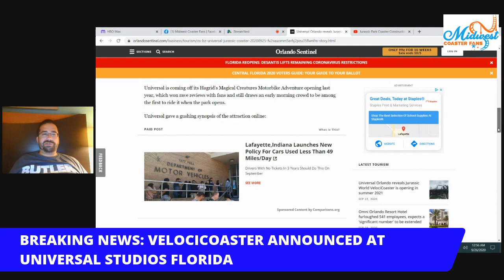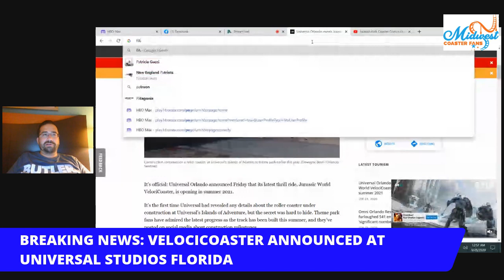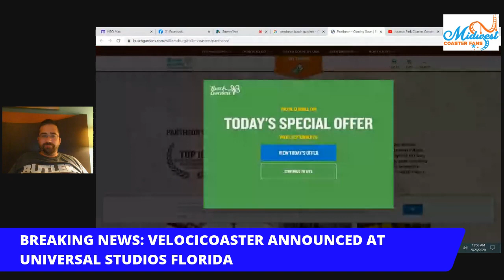Breaking News Velocicoaster Announced at Universal Studios Florida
Universal Studios Florida today announced Velocicoaster at Islands of Adventure.